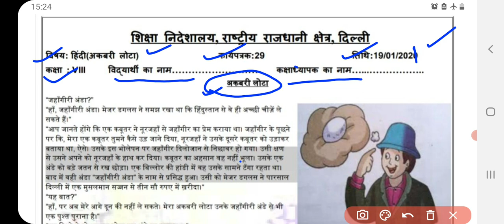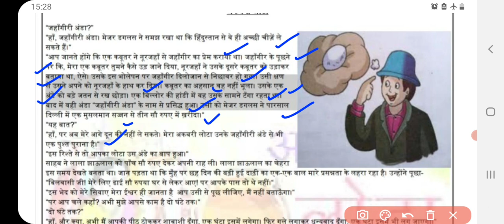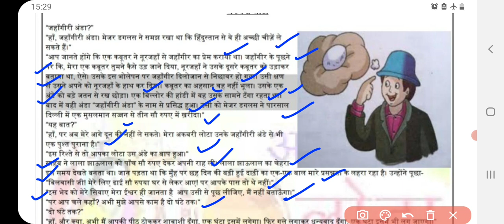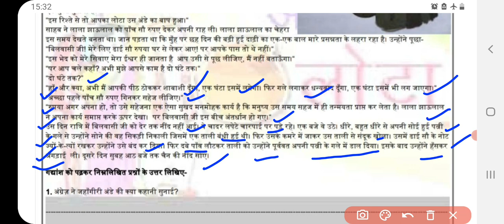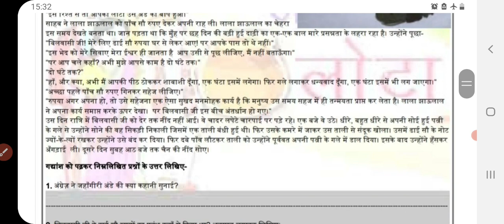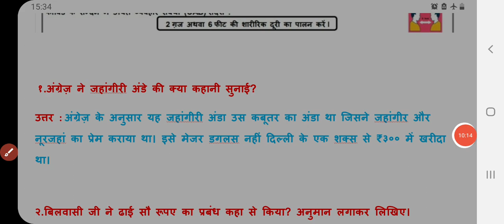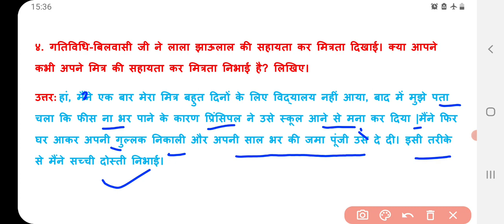Class 8 Hindi worksheet 29 | 19 January 2020| DOE Hindi Worksheet 29 Class 8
प्यारे बच्चों,

hindi worksheet 29 class 8, Class VIII worksheet 29, 8th class worksheet, Class 8 ki Hindi worksheet 29, 19 January 2021 doe worksheet class 6-8,  Class 8